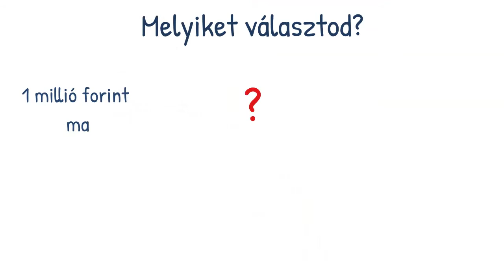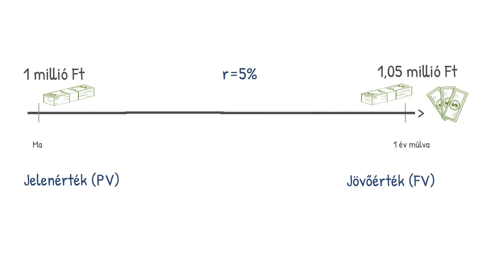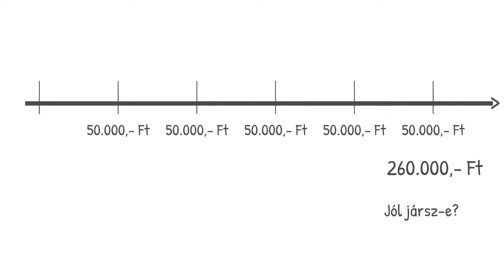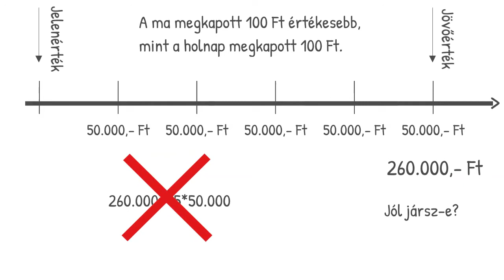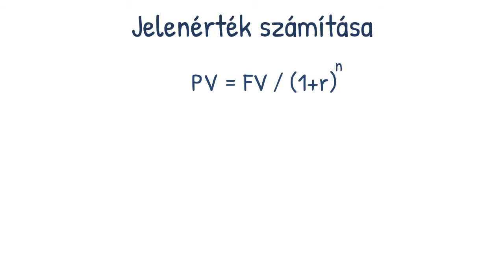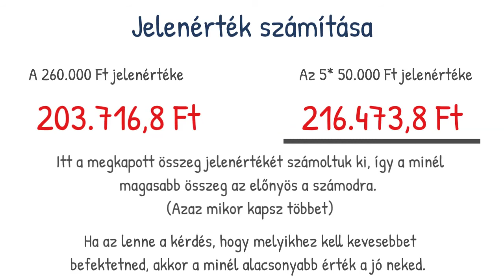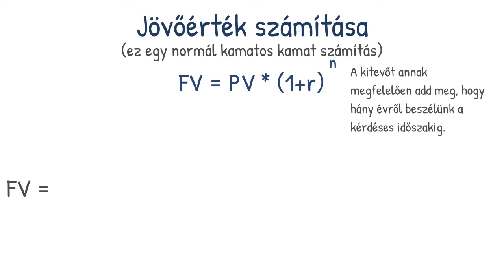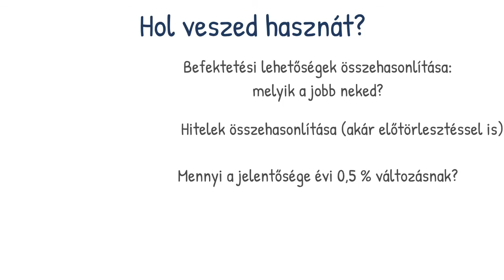A pénz idő értéke: jelenérték, jövőérték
a jelenérték megmutatja, hogy mennyit érne az a pénz ma, amit későbbre ígértek neked, avagy mennyit kellene ma befektetned ahhoz, hogy elérd a céljaidat. A jövőérték számítással megtudhatod, hogy mennyi pénzed lesz. A jelenérték és a jövőérték számítás használatával össze tudsz hasonlítani két befektetést, vagy éppen két különböző hitelkonstrukciót.

Tartalomjegyzék:
0:00 A pénz időértéke: miért fontos
0:50 A jelenérték és a jövőérték számításnál használt jelölések
1:40 Bevezető példa a jelenérték és a jövőérték számításhoz: miért kell használni?
3:14 A jelenérték (PV) számítása
7:02 A jövőérték (FV) számítása
8:58 Hol veszed hasznát a jelenérték és a jövőérték számításnak?